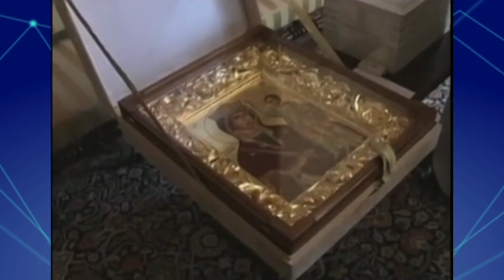Membros da Arquidiocese de Pouso Alegre falam sobre a despedida do Papa Emérito Bento XVI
O final do mês de dezembro foi marcado pela despedida do Papa Emérito Bento XVI. A saúde de Joseph Ratzinger estava debilitada nos últimos anos, com quadro considerado delicado. Religiosos de todo o mundo se manifestaram sobre o falecimento, inclusive membros da Arquidiocese de Pouso Alegre